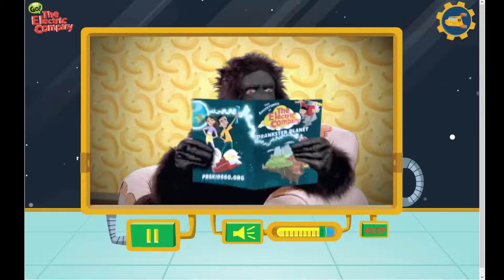Prankster Planet 1: Wordsuckerruppernator - Mission 9-12 [Final]